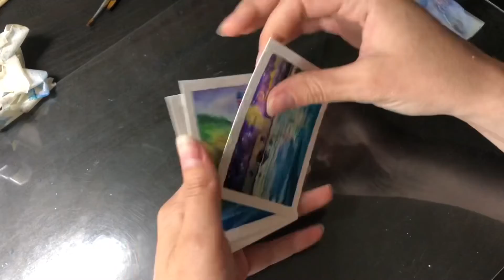Relaxing video / watercolor aceo are ready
My original watercolor aceo🤗
A little bit of my workplace and the completion process.